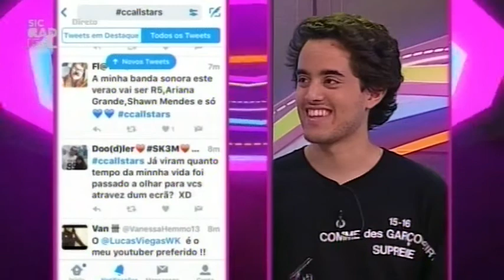16 06 21 EDP Beach Party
EDP BEACH PARTY
1 e 2 de Julho na Praia do Aterro em Matosinhos